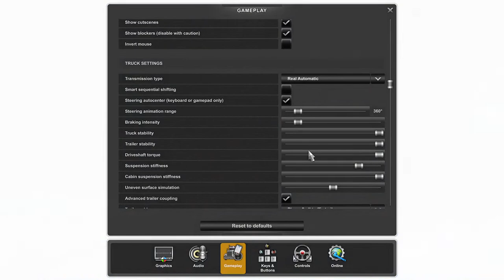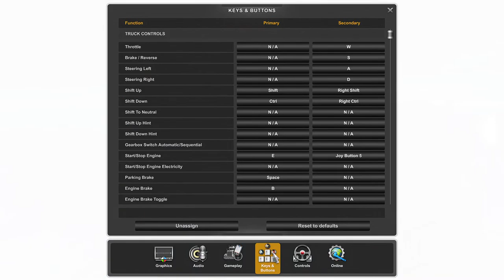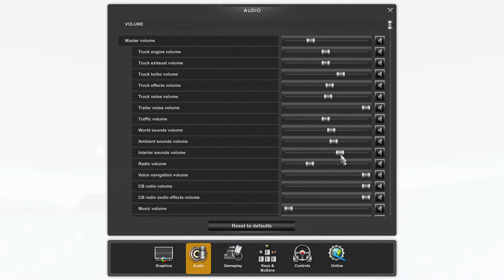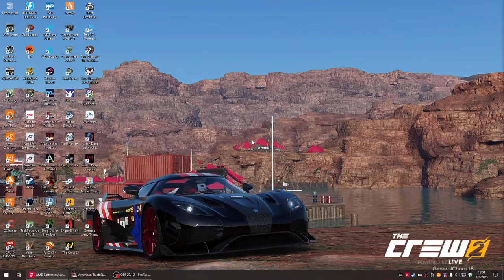American Truck Simulator PC Making That Cheddar!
It's been sometime since we've done a good run in our new W900A! Checking out the freight boards, we find a good one for lots of cheddar! $227,000plus, for less that 2,000 miles! We had a pretty good run, but due to some steering wheel issues, we took a little damage here or there. Luckily, nothing that took away from our pay! Even after lowering in-game audio, it was still going in and out. If it's not one thing it's another. Will have the audio issues fixed for next stream).

"Know This, Do This!!!"

ATS Mods In Use:
Cat C16 800HP Twin Turbo- RavenWest
Cat C18 765, 800, 1001HP- DieselDodge1
Custom LEDS for Side/Roof/Filters- guidot
Hell's Army Paintjob- Richthofen20
Tampa Bay Bucs Paintjob- MarleyMan
W900 Dashboard Red Lights- Maddog
SiSL's Mega Pack v3.3- SiSL

Steam: manson420/GeneralChaos
EA: xGeneralChaos1x
Ubisoft: xGeneralChaos1x
PC Specs
MB: ASRock B450M+ Pro
CPU: AMD Ryzen 7 5700g
GPU: ASUS Dual RX 6600
RAM: 16GB DDR4 3200
PSU: 750w gold
OS: Win 10
OS Drive: 256GB M.2
Steam: 1TB HDD
Ubisoft: 500GB HDD
Origin: 500Gb HDD
Display: Asus 27"
Display 2: Dell 24"
Wheel/Pedal: Logitech Wingman Formula Force GP
Headset/Mic: Raptor Pro Plus Black/Red
Discord Mic: Blue Snowball Ice